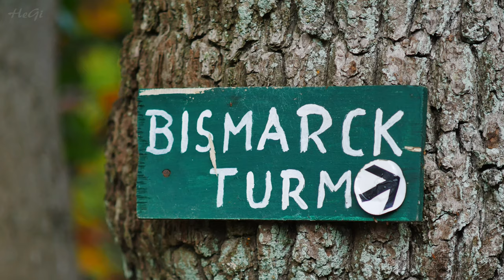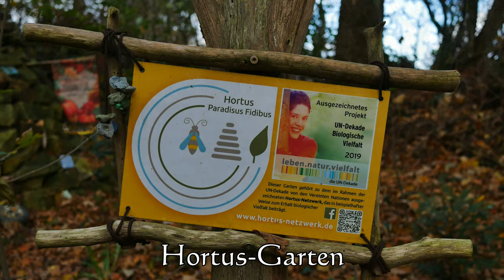Hexenpfad Impressionen - Tecklenburg - November 2022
Hexenküche, Bismarckturm, Rolandsgrab, Heidentempel, Hortus-Garten, Samstag 5. November 2022.